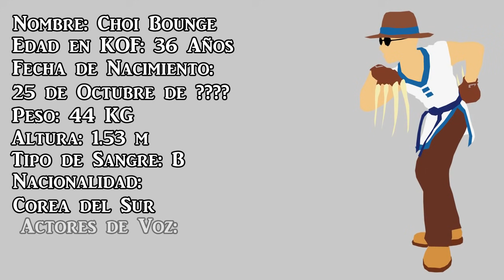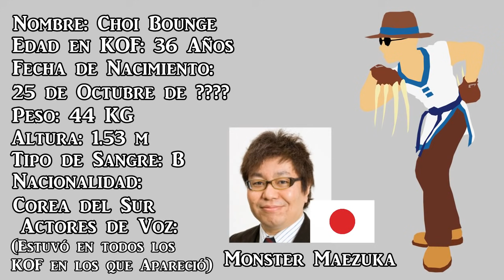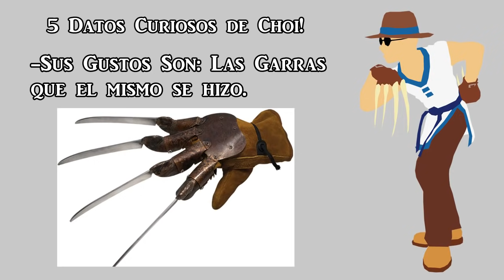THE KING OF FIGHTERS ~ FICHA DE PERSONAJE | CHOI BOUNGE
Hola a todos!!! la ficha de personaje para el campeon del torneo kofendo!! espero que la disfruten!! :3